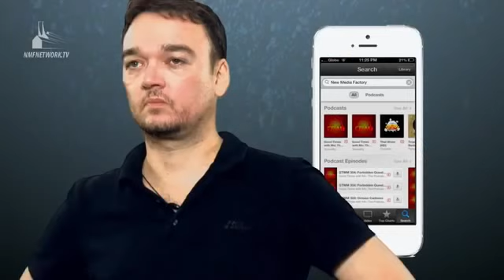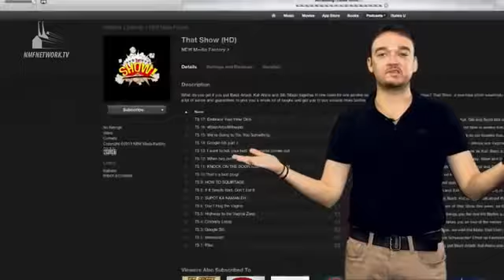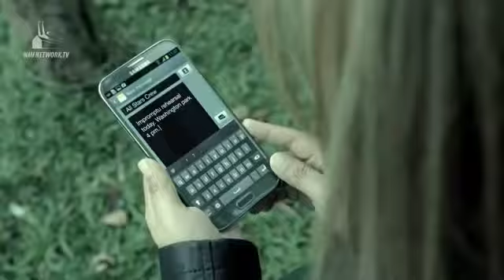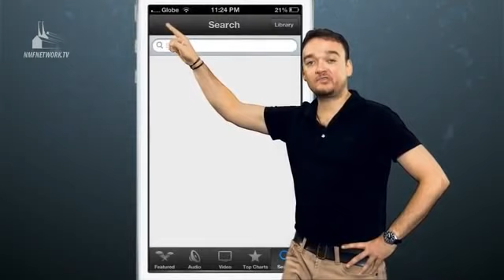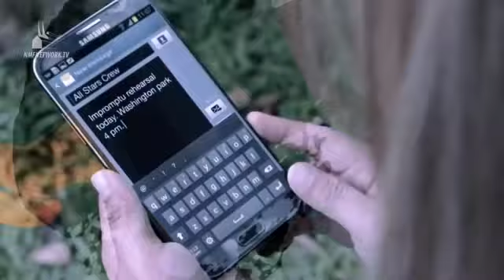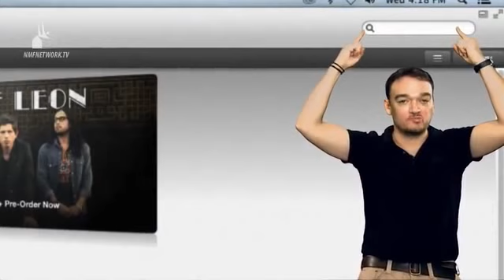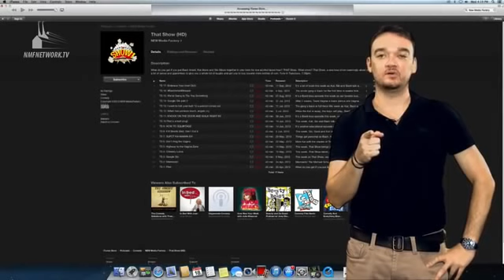GTWM 3S02E159 - Bianca Valerio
Mo and Bianca welcomes the week with a brand-new show, with more of callers' love, sex, and relationship problems, served with a dish of good ol' advice.

Funny calls abound like the girl who likes doing it doggy style, and the insecure female who's competing with big-boobed girl for a guy's heart. Shit just got real when a 15-year-old girl calls in about her friend's 13-year-old sister with a leaked masturbation tape. All these and more on this episode of the podcast.